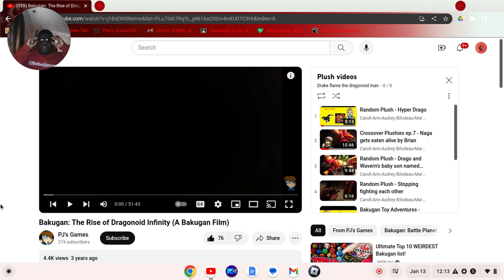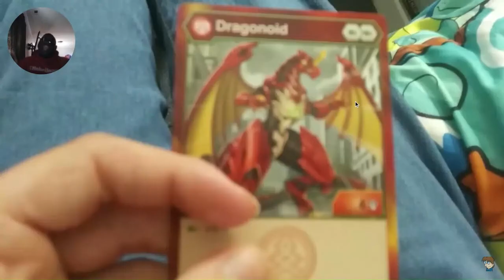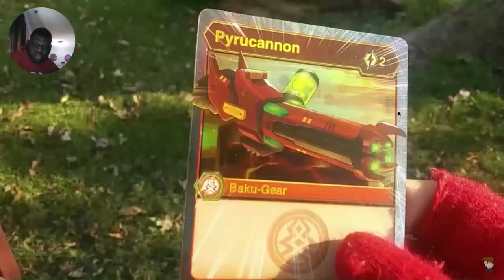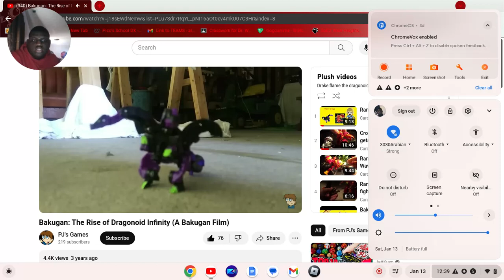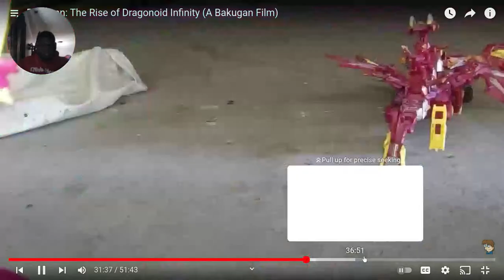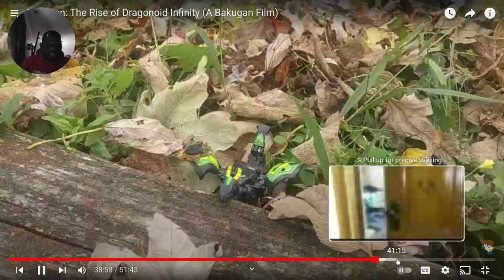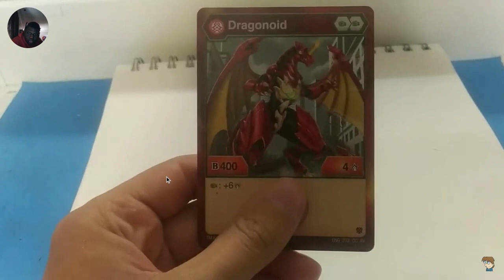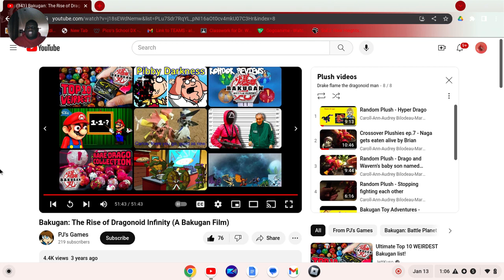dragon react to bakugan the rise of dragonoid infinity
@Drakeflamethedragonoidman the movie is cooooooooool